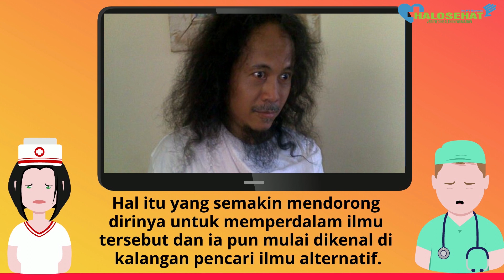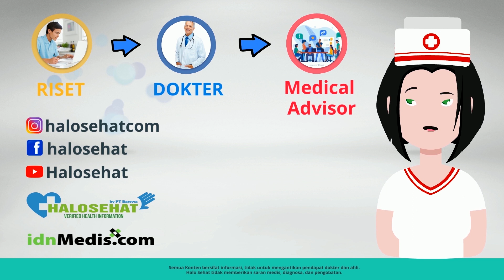Penyakit yang Diderita Ki Joko Bodo Sebelum Meninggal Dunia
Mantan paranormal Ki Joko Bodo meninggal dunia pada Selasa (22/11/2022). Semoga amal ibadah mendiang Ki Joko Bodo diterima di sisi Tuhan yang Maha Esa, dan semoga keluarga yang ditinggalkan diberikan kesabaran dan ketabahan.